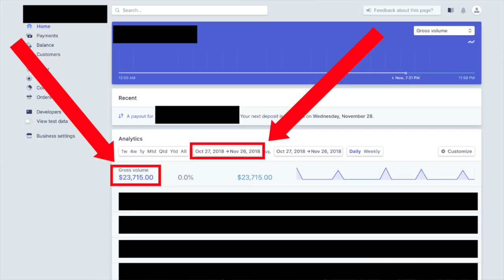How I Made $23,715 Last Month (Less Than 5 Hours of Work)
👇👇👇 *Important links below* 👇👇👇
The Upswing Report exists to help YOU achieve your God-given purpose and maximize your potential through fashion, business, and lifestyle tips.

👔 MY CLOTHING LINE ▶︎ Stylish & inspiring apparel for those on the “upswing” in life. We are continually pushing ourselves to achieve our God-given purpose in life.

Upswing Report Instagram - @theupswingreport
Upswing Apparel Instagram - @upswingapparel
Personal Instagram - @austinwaldo